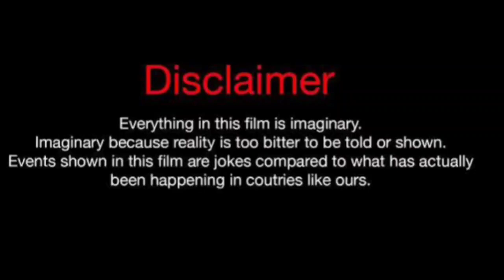Angie Castillo Vs Erica Pinkett (Kountry Wayne Member) Real Life Partners 2024